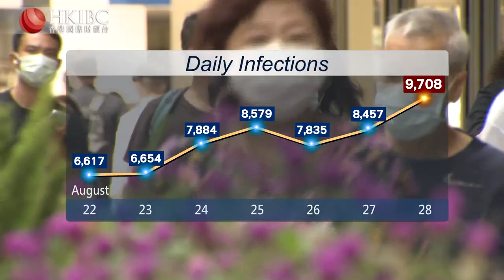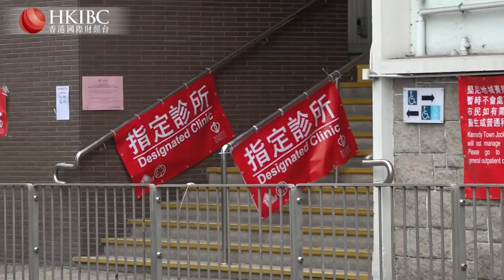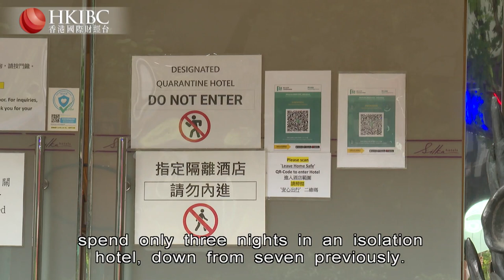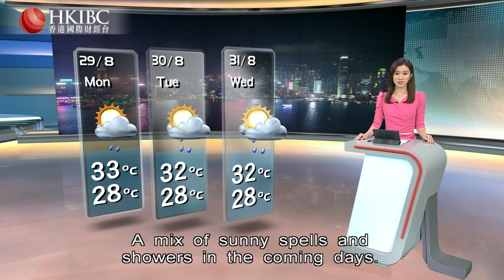HKIBC Main News | Aug 28, 2022 (Sun)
On HKIBC News with Cheryl Yuen

- Restaurants fear loss in business after new rule requiring big parties to take rapid antigen tests.
- Daily Covid cases approach 10,000, but authorities insist the upward trend is expected.
- And Pakistan is seeking aid from the international community to deal with massive floods.